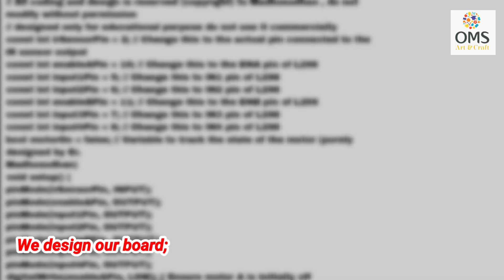AUTOMATIC MONEY SANITIZATION | Fully Working Model /Project / Science Exbhition Top Model / Winner 🏆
Material Required/Coding 👇👇
ardiuno UNO, IR SENSOR, MOTOR DRIVER, uv lights, gear motor , pump, spray, pipes ,bewrings,12v adupter, and wires

COPY THIS CODE to your Aurdino Uno board :-

// A// Pin numbers for IR sensor and motor driver connections
ll coding and design is reserved (copyright) to Madhusudhan , do not modify without permission
// designed only for educational perpose do not use it commercially
const int irSensorPin = 2;   // Change this to the actual pin connected to the IR sensor output
const int enableAPin = 10;   // Change this to the ENA pin of L298
const int input1Pin = 5;     // Change this to IN1 pin of L298
const int input2Pin = 6;     // Change this to IN2 pin of L298
const int enableBPin = 11;   // Change this to the ENB pin of L298
const int input3Pin = 7;     // Change this to IN3 pin of L298
const int input4Pin = 8;     // Change this to IN4 pin of L298

bool motorOn = false;  // Variable to track the state of the motor (purely designed by Er. Madhusudhan)

void setup() {
  pinMode(irSensorPin, INPUT);
  pinMode(enableAPin, OUTPUT);
  pinMode(input1Pin, OUTPUT);
  pinMode(input2Pin, OUTPUT);
  pinMode(enableBPin, OUTPUT);
  pinMode(input3Pin, OUTPUT);
  pinMode(input4Pin, OUTPUT);
  digitalWrite(enableAPin, LOW);  // Ensure motor A is initially off
  digitalWrite(enableBPin, LOW);  // Ensure motor B is initially off
  digitalWrite(input1Pin, LOW);
  digitalWrite(input2Pin, LOW);
  digitalWrite(input3Pin, LOW);
  digitalWrite(input4Pin, LOW);
  Serial.begin(9600);

void loop() {
  // Read the state of the IR sensor
  // This Coding is designed by Er. Madhusudhan , all copyright is belongs to him
  int objectDetected = digitalRead(irSensorPin);

  if (objectDetected == LOW) {
    // If an object is detected and the motor is not running, turn on the motor
    if (!motorOn) {
      motorOn = true;  // Set the motor state to ON
      digitalWrite(enableAPin, HIGH);  // Enable motor A
      digitalWrite(enableBPin, HIGH);  // Enable motor B

      // Set different voltage levels for motor A and motor B using PWM
      analogWrite(input1Pin, 127); // 50% duty cycle (~50% voltage) for motor A (OUT1)
      analogWrite(input2Pin, LOW); // 50% duty cycle (~50% voltage) for motor A (OUT2)
      analogWrite(input3Pin, 255); // 100% duty cycle (full voltage) for motor B (OUT3)
      analogWrite(input4Pin, LOW); // 100% duty cycle (full voltage) for motor B (OUT4)
      delay(15000);

      Serial.println("Motor ON");
  } else {
    // If no object is detected, turn off the motor if it was running
    if (motorOn) {
      motorOn = false; // Set the motor state to OFF
      digitalWrite(enableAPin, LOW);  // Disable motor A
      digitalWrite(enableBPin, LOW);  // Disable motor B
      Serial.println("Motor OFF");